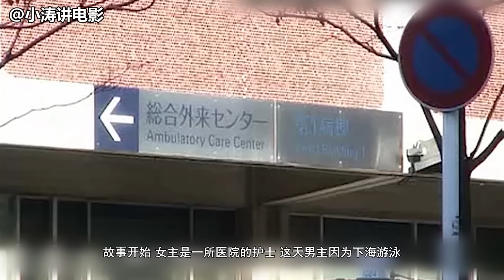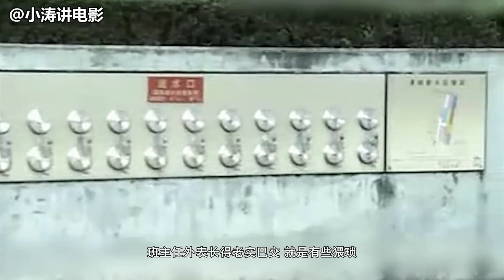分分钟看电影：几分钟看完日本恐怖电影《当地都市传说的诅咒神奈川篇》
藤壶男：在医院工作的护士阿香与腿被海边的藤壶刮伤的浩二相识相恋，坠入爱河。两人交往了很长的时间，但是浩二的腿始终没有痊愈，反而愈加恶化。当揭开纱布时发现，他的腿上竟然长出了藤壶；悟君：长相平平的高中女孩白石美玲每天都被同学理绘欺负，理绘还用美玲的手机实验有名的都市恐怖传说悟君，悟君可以回答她们的任何问题，但是如果回头或者问不出问题的话，这个人将被带入异次元；你是谁：助理笠井达哉受邀参加一个实验，他要在2个星期的时间里站在镜子前，重复问自己10次“你是谁？”，直到他精神崩溃为止……